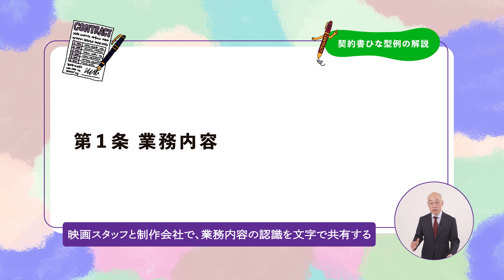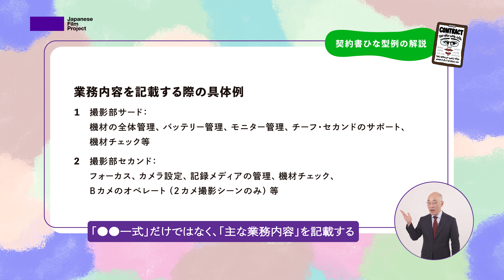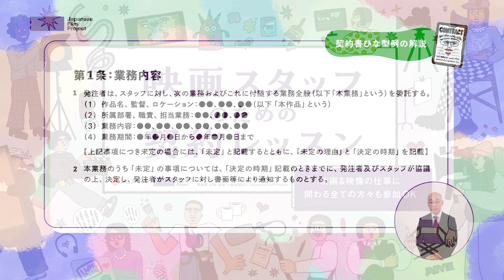【３：業務内容】「映画スタッフのための契約レッスン」解説動画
【映画スタッフのための契約レッスン】
フリーランス新法の解説と契約書ひな型例のうち重要な事項について、解説しています。全11本。

講師・長澤哲也
弁護士・弁護士法人大江橋法律事務所 パートナー弁護士
主著として、『優越的地位濫用規制と下請法の解説と分析〔第４版〕』（商事法務、2021 年〔初版2011 年〕）、『独禁法務の実践知』（有斐閣、2020 年）。文化庁 文化芸術分野の適正な契約関係構築に向けた検討会議 委員。

▼特設ページはこちら。契約書ひな型例・ガイドブック等も無料公開。

▼「映画スタッフのための契約レッスン」事業概要
「契約書って難しくて、よく分からない」
「渡された契約書に納得できないけど、どう交渉したら良いか分からない」
「そもそも契約書がどういう仕組みで、何ができて、何ができないのか知りたい」

これらの声にお応えし、映画スタッフのために、契約に関する様々なコンテンツを作成しました!

これまで映画スタッフを含めた文化芸術関係者には、業務内容や報酬等が十分に明示されずに、不利な条件の下で業務に従事せざるを得ない状況がありました。
このことをふまえ、文化庁では「文化芸術分野の適正な契約関係構築に向けたガイドライン」（以下、「文化庁ガイドライン」）を令和4年7月に公表し、その実効性確保の観点から「芸術家等実務研修会」事業が実施されています。

また、2024年秋以降、フリーランス新法（特定受託事業者に係る取引の適正化等に関する法律）が施行されます。発注者は、スタッフに業務委託をした場合、直ちに、業務内容、報酬額、支払期日その他の事項を、書面または電磁的方法で明示しなければ、フリーランス新法違反となってしまいます。

発注者と受注者に、正しい知識がなければ、内容の分からない書類に印鑑を押すだけになってしまい、正しい契約や交渉はできません。契約交渉の際に、本事業のコンテンツをぜひご活用ください！

主催：文化庁（令和5年度「芸術家等実務研修会」）
事務局・企画・運営：一般社団法人Japanese Film Project
協力：(協)日本映画監督協会、(協)日本映画撮影監督協会、(協)日本映画・テレビ照明協会、(協)日本映画・テレビ録音協会、(協)日本映画・テレビ美術監督協会、(協)日本映画・テレビ編集協会、(協)日本映画・テレビスクリプター協会、(協)日本シナリオ作家協会、日本映画大学
監修：長澤哲也（弁護士・弁護士法人大江橋法律事務所 パートナー弁護士）
有識者：神林龍（労働経済学者 / 武蔵大学経済学部教授）
イラスト：クラーク志織
全体デザイン：鈴木規子
韓国イベントデザイン：中野香